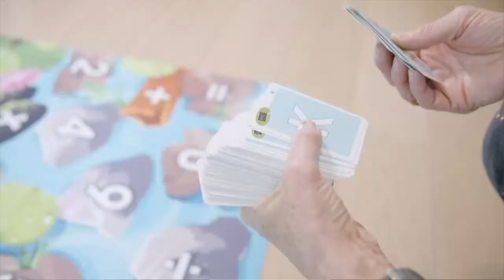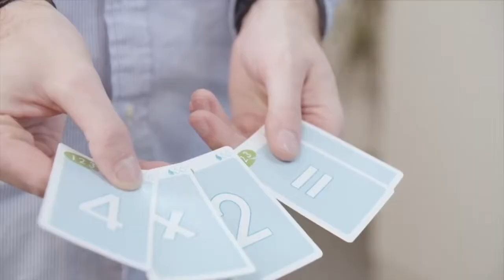Entrevue Noovo avec Mariève Blanchet - créatrice du tapis de jeu éducatif Nimbly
Entrevue à Noovo en Abitibi-Témiscamingue

Une chercheure et professeure en sciences de l'activité physique de l'Université du Québec à Montréal se démarque en habiletés motrices des enfants et des adolescents.

Mariève Blanchet, originaire de Lebel-sur-Quévillon, est, à 40 ans, la codirectrice du Laboratoire de recherche en motricité de l'enfance de l'institution.

Elle qui, ce matin, a reçu une bourse de 250 000 dollars pour un programme favorisant la participation sociale des enfants ayant un trouble d'apprentissage, voit aussi Nimbly, un jeu de société qu'elle a créé, distribué dans 10 pays en 8 langues.

Vidéo: Yvon Moreau-RNC Média.

*** Assister au WEBINAIRE GRATUIT avec Mariève Blanchet le 12 mai 2021

Connectez avec nous!